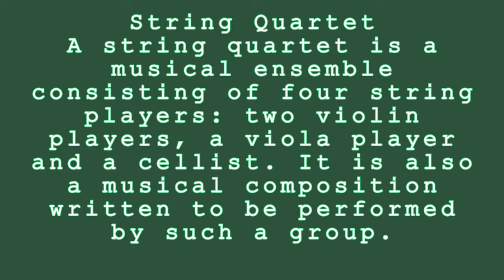New String Quartet Music for Relaxing and Motivating Background Ambiance v2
Looking for a new string quartet music to add some relaxation and motivation to your daily routine? Look no further! This New String Quartet Music for Relaxing and Motivating Background Ambiance is perfect for any time of day or setting. Whether you're working on your studies, winding down after a long day, or just looking for some new background music, this string quartet music is perfect for you!
String Quartet/Classical Mood Music
A string quartet is a musical ensemble consisting of four string players: two violin players, a viola player, and a cellist. It is also a musical composition written to be performed by such a group.